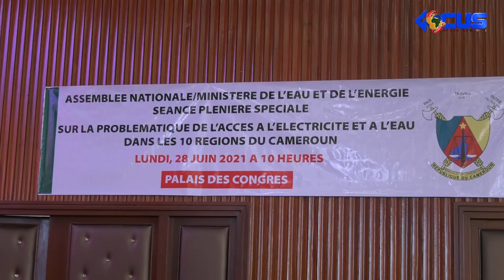News, reports, live programs and documentaries